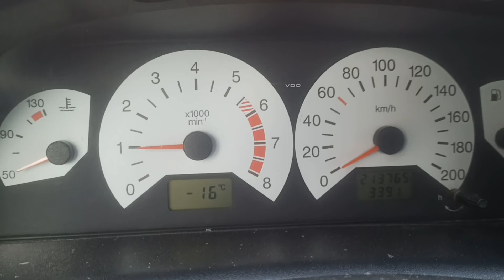Шевроле Нива запуск в -16 по бортовику.